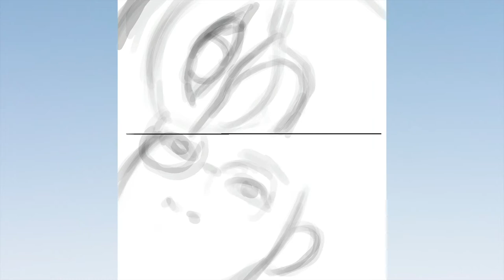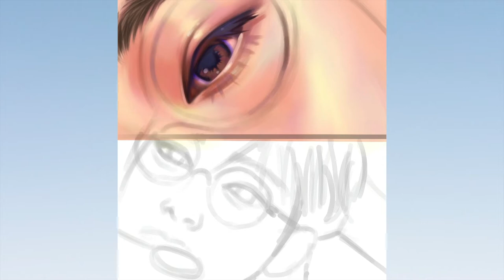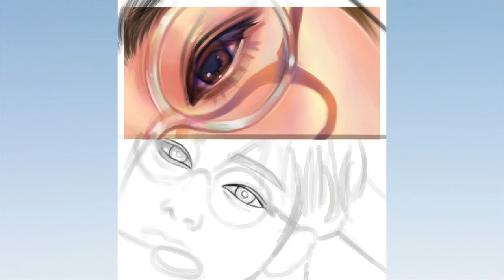How to find art style FAST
Hello! I remember my  struggles to find an art style, so i wish somebody told me these things back then.  I did this video in hopes it will help somebody. Enjoy.